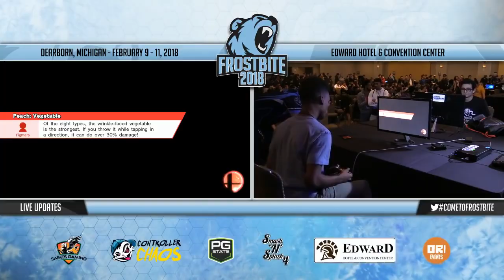Best of: Coney Commentary (ft TKbreezy)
PEOPLE I GOT THE CLIPS FROM

MUSIC